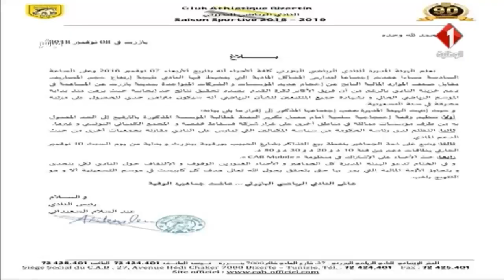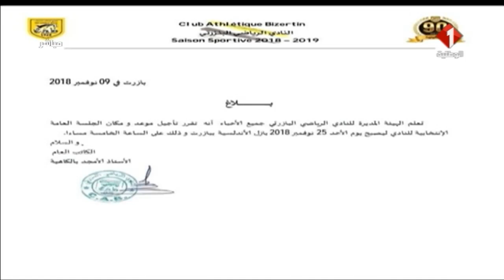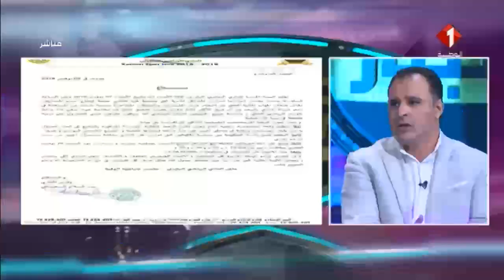برنامج ديما سبور ليوم 14 / 11 / 2018 | الجزء الأول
برنامج ديما سبور | الجزء الأول